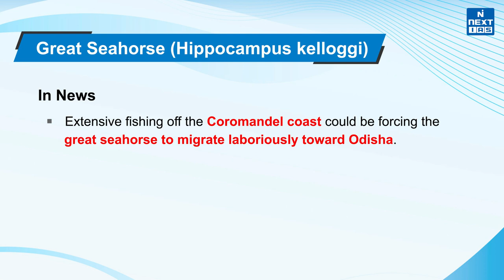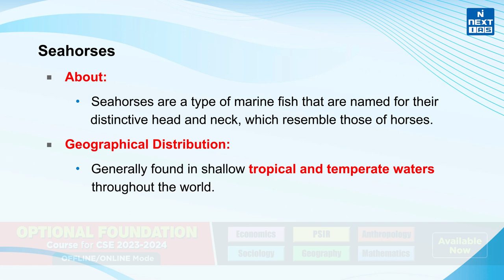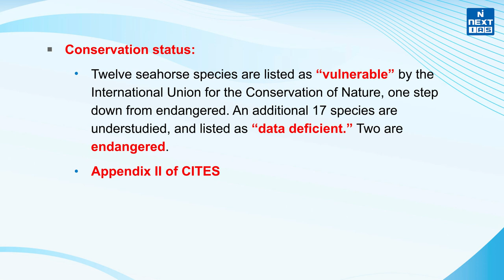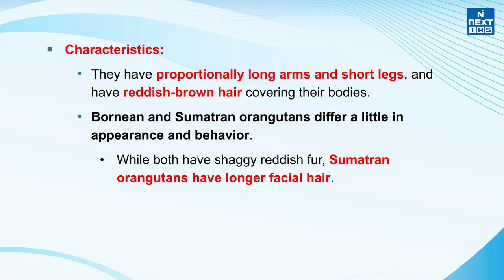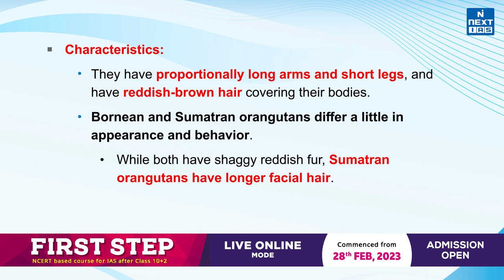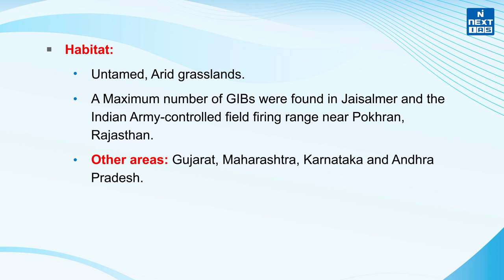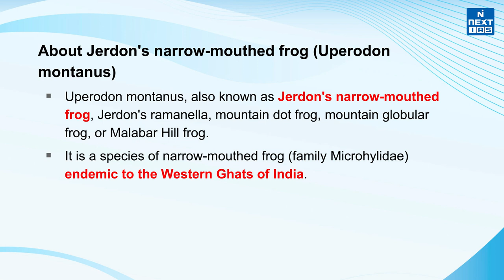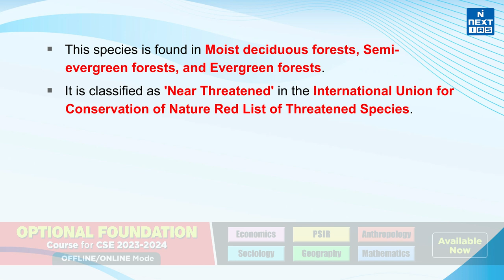Species In News | Topic of the Day | Current Affairs | NEXT IAS | UPSC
In this video, we have covered those species that are in the news. that will help you prepare for current topics in a short amount of time.

1) Great Seahorse (Hippocampus kelloggi)
2) Mimeusemia ceylonica
3) Orangutans
4) Great Indian Bustard (GIB)
5) Jerdon’s narrow-mouthed frog

Keep Learning
 @NEXT IAS ​